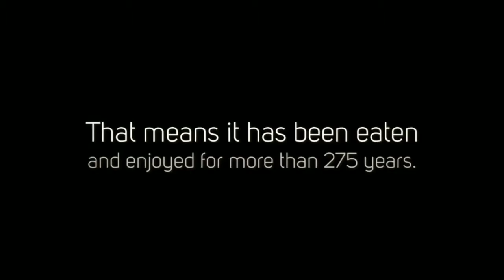Torrance, CA Domino's pizza - Astonishing Pizza Facts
You’re not alone in craving pizza—did you know that 95 percent of everyone in the U.S. eats pizza at least once a month? Here are some interesting facts about pizza that you may not know.

Enough of the reading and grab your pizza now! We deliver the best pizza in Torrance. You can also grab your pizza online through this link!